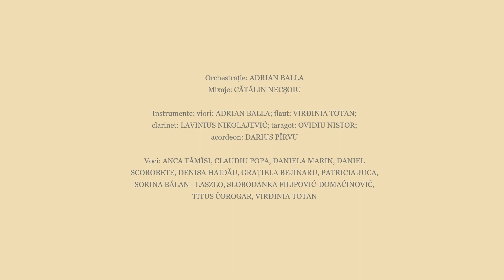Ansamblul vocal și instrumental de muzici tradiționale (FMT) - La mulți ani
Prof. univ. dr. habil. Lucian Roșca
Orchestrație: Adrian Balla
Mixaje: Cătălin Necșoiu
Instrumente: viori: Adrian Balla; flaut: Virđinia Totan; clarinet: Lavinius Nikolajević; taragot: Ovidiu Nistor; acordeon: Darius Pîrvu
Voci: Anca Tămîși, Claudiu Popa, Daniela Marin, Daniel Scorobete, Denisa Haidău,  Grațiela Bejinaru, Patricia Juca, Sorina Bălan - Laszlo, Slobodanka Filipović-Domaćinović, Titus Čorogar, Virđinia Totan